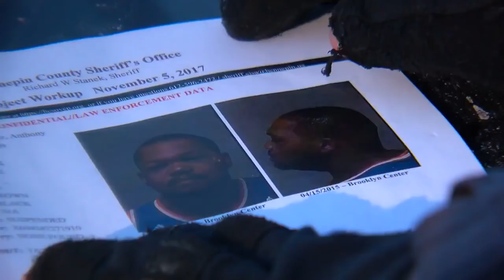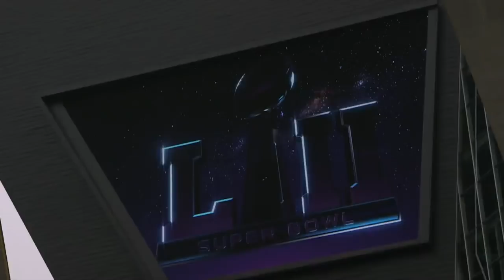U.S. Marshals Work To Capture Violent Fugitives Before Super Bowl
U.S. Marshals conducted Operation Frozen Bowl, a round-up of violent fugitives in the Twin Cities ahead of the big game, Jennifer Mayerle reports (2:31). WCCO 4 News Weekends - Jan. 28, 2018